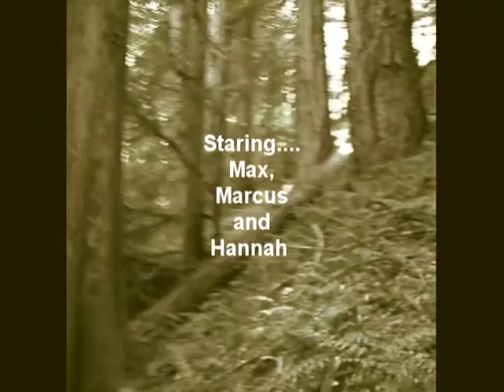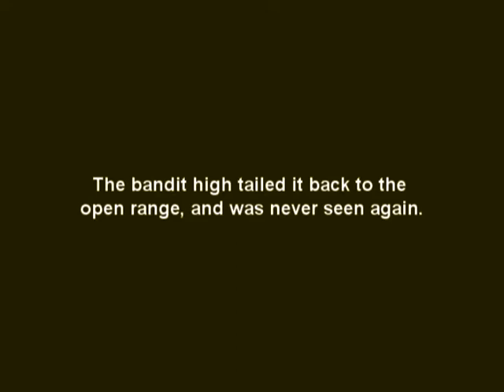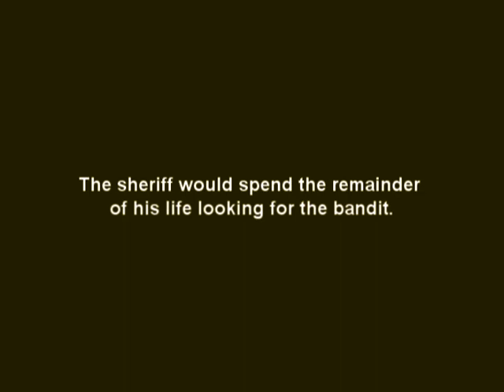Rawsome 2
Yes, its finally here, the second installment of the epic, time traversing series.